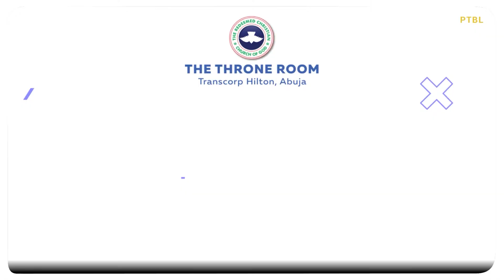August Prophetic Declaration | Pastor Tunde Benjamins - Laniyi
Welcome to your season of New Beginning✨💫

The old has passed and the new is here✨

Expect the brand new, the unusual, the unfamiliar, the unique "YOU & TESTIMONIES"🎁💐

HAPPY NEW MONTH OF AUGUST.🎉🎉🎉🎉🎉🎉